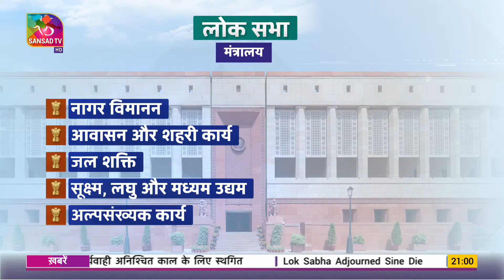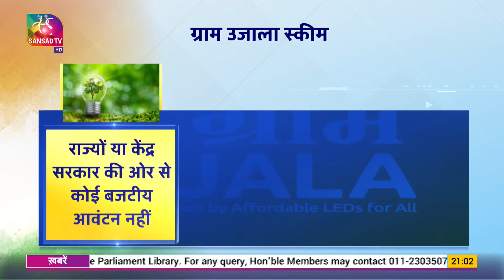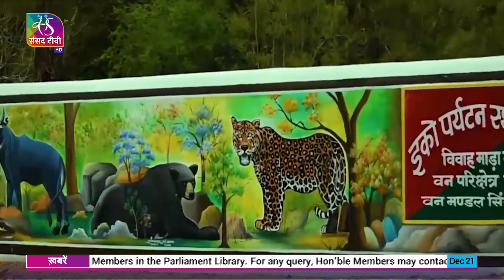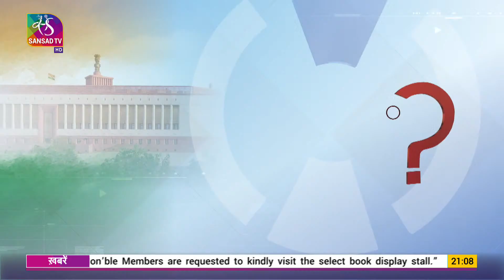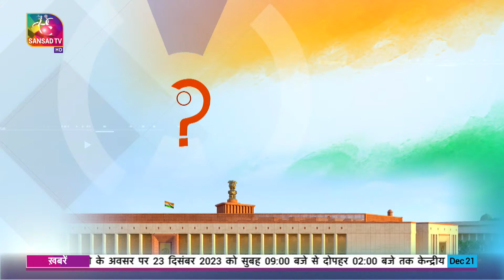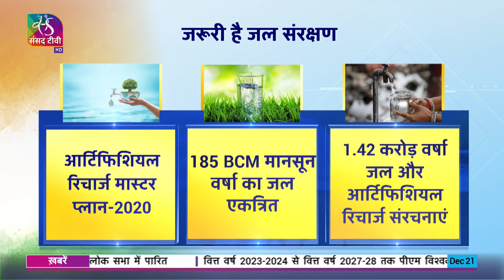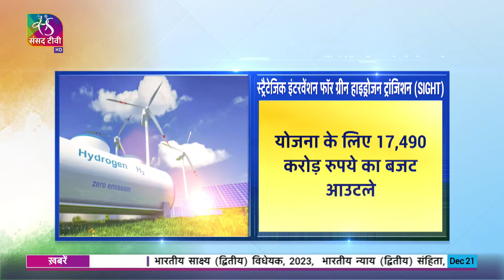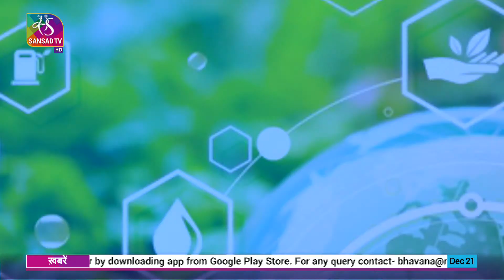Prashan Kal Vishesh। प्रश्नकाल विशेष। 21 December 2023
सद टीवी के खास कार्यक्रम 'प्रश्नकाल विशेष' में आपका स्वागत है। संसद के दोनों सदनों में विधायी कामकाज के साथ-साथ प्रश्न काल भी काफी महत्वपूर्ण होता है। इस दौरान विभिन्न विषयों से जुड़े सवाल पूछे गए जिसका जवाब संबंधित मंत्रालयों की ओर से दिए गए। राज्य सभा में प्रश्नकाल के दौरान विभिन्न दलों के सांसदों ने आज 15 मंत्रालयों से जुड़े कई विषयों पर सवाल पूछे वहीं लोक सभा में प्रश्नकाल के दौरान 9 मंत्रालयों से जुड़े विषयों पर सदस्यों ने सवाल पूछे।

‘प्रश्नकाल विशेष’ की आज की कड़ी में हम संस्कृति मंत्रालय, पर्यटन मंत्रालय, नवीन और नवीकरणीय ऊर्जा मंत्रालय, विद्युत मंत्रालय और जल शक्ति मंत्रालय से पूछे गए सवालों पर फोकस करेंगे। हम आपको बताएंगे कि संसद के दोनों सदनों में सांसदों ने कौन-कौन से महत्वपूर्ण सवाल पूछे और इन प्रश्नों के जवाब में सरकार ने कौन-कौन सी बड़ी जानकारियां उपलब्ध कराईं।

Team Lead: Pawan Kumar Sharm
Producer: Dipti Dubey, Priyambra, Ekta Mishra
Anchor & Voice Over: Pratibimb Sharma
Video Editor: Abhilasha Srivastava, Vikas Bhardwaj, Yogender Singh